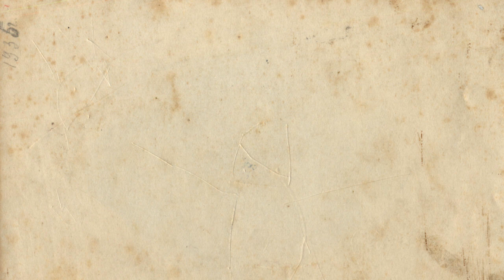cats // flashing at the end | FlipaClip